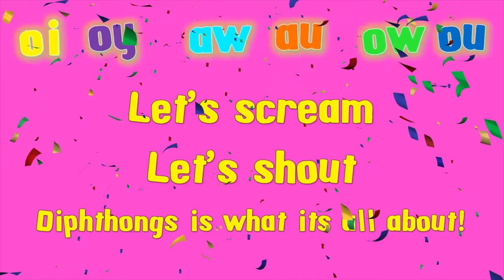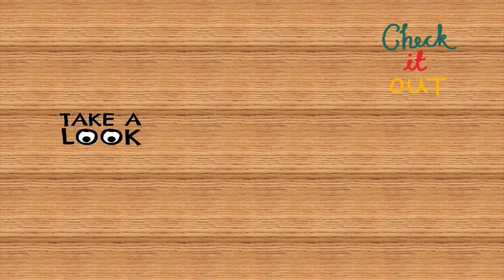Let's Learn About Diphthongs